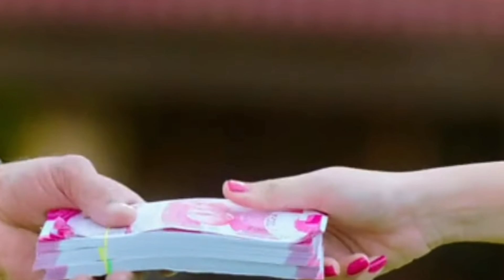mayagadu full movie | mayagadu movie explained | prashanth gotte